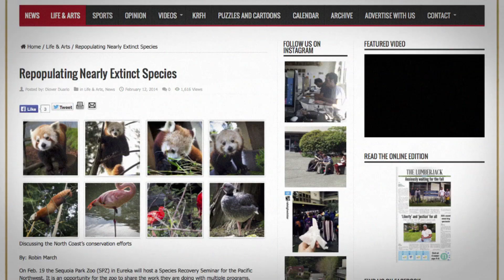TEDxToronto 2014 - Speaker Gabriela Mastromonaco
Join us for the sixth annual TEDxToronto conference, taking place on October 2, 2014 at The Royal Conservatory of Music. Visit tedxtoronto.com for more info.

About this speaker:
Dr. Mastromonaco has worked at the Toronto Zoo managing reproductive programs for the past seven
years. With over fifteen years of experience in the field of assisted reproductive technologies, she has worked on a variety of domestic and non-domestic species, and even humans. Her primary focus is to
understand the differences in reproductive biology of diverse species and apply that knowledge to help preserve threatened and endangered species.